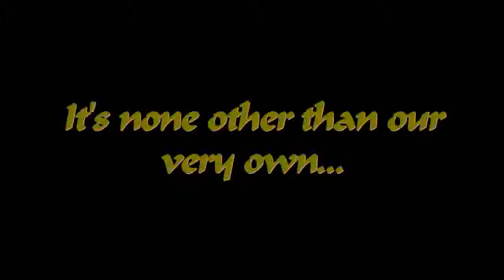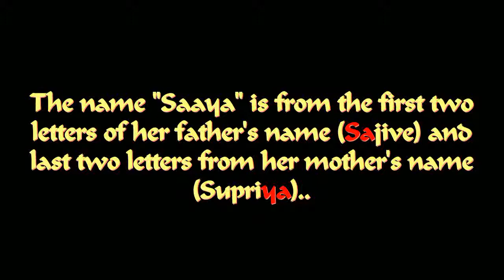Know Your Team - Sajive Radhakrishna